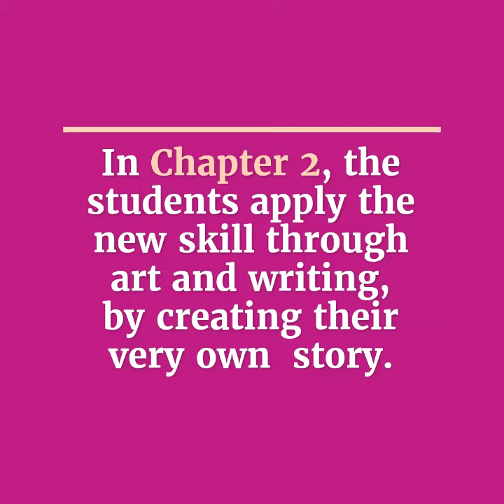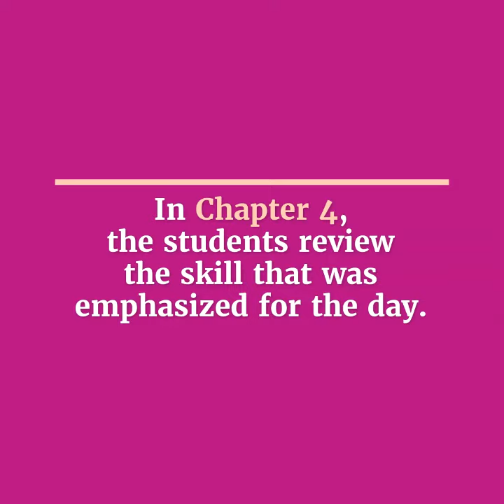Virtual Education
We offer hands-on, play-based instruction that is proven to be highly engaging, and we are able to do it virtually! Each student gets his or her own keepsake box of materials to follow along with the lessons and remain engaged. Our students are able to learn by having fun!